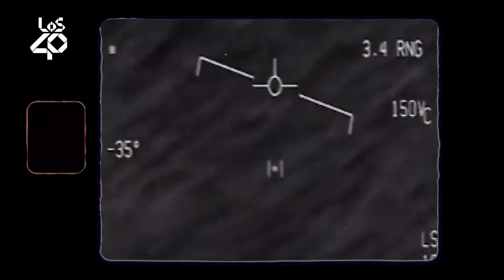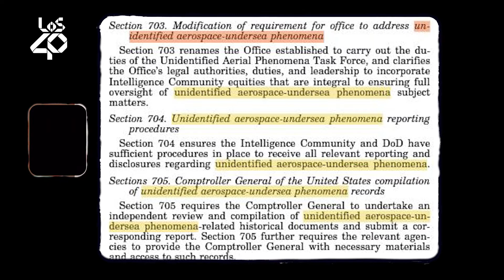Ovnis: Estados Unidos acepta origen "extraterrestre" de los UFOs, más otros casos virales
El congreso de los Estados Unidos, apoyado por el pentágono y departamentos legales, habrían cambiado el contexto de definición de los ovnis para hacerlos oficialmente como de: Origen NO Humano.

Contamos las implicaciones que esto tiene además de mostrar los videos que desde hace un tiempo destaparon toda esta fiebre por saber de los ovnis y sus casos aceptados como "inexplicables".

Para terminar, mencionamos un par de casos en México y Reino unido que tienen que ver con el fenómeno OVNI

Recuerda escuchar Insomnia Mitos y Leyendas todos los domingos, a las 9:00 p.m. Lunes festivos desde las 8:00 p.m.